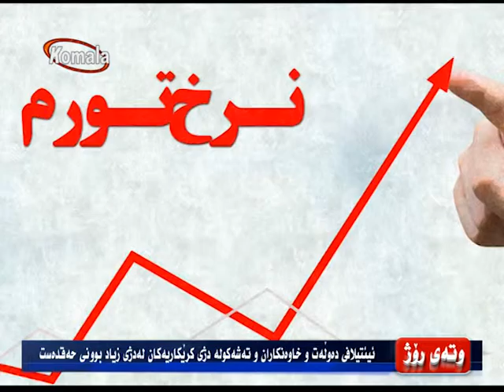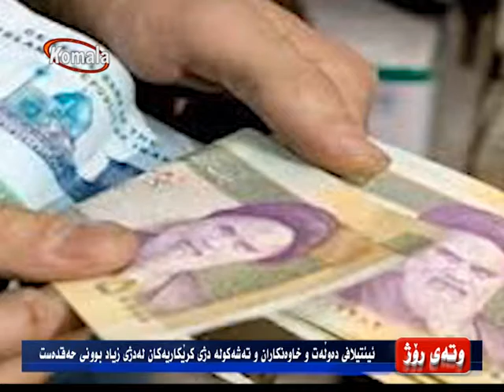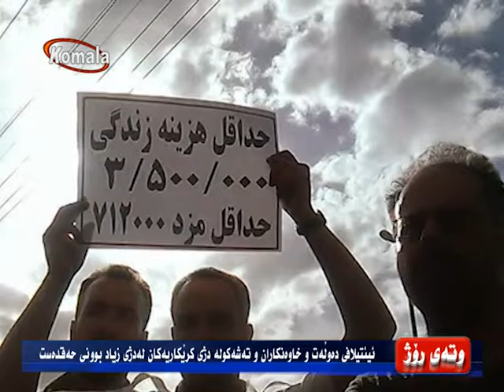وته ی روژ 13.11.95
ئیئتیلافی دەوڵەت و خاوەنکاران و تەشەکولە دژه‌ کرێکارایەکان لەدژی زیاد بوونی حەقدەست